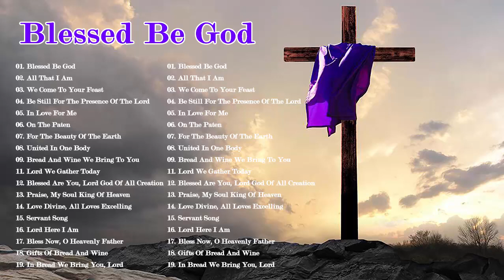Blessed Be God- Lord, We Adore You - Lenten Hymn - Best Catholic Offertory Songs For Mass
01. Blessed Be God
02. All That I Am
03. We Come To Your Feast
04. Be Still For The Presence Of The Lord
05. In Love For Me
06. On The Paten
07. For The Beauty Of The Earth
08. United In One Body
09. Bread And Wine We Bring To You
11. Lord We Gather Today
12. Blessed Are You, Lord God Of All Creation
13. Praise, My Soul King Of Heaven
14. Love Divine, All Loves Excelling
15. Servant Song
16. Lord Here I Am
17. Bless Now, O Heavenly Father
18. Gifts Of Bread And Wine
19. In Bread We Bring You, Lord